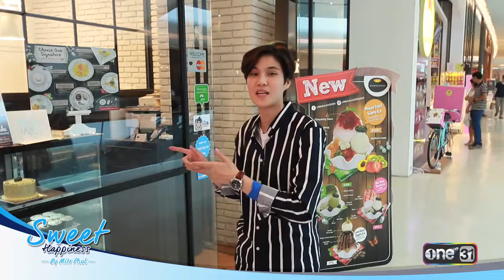Sweet Happiness tape 20 Chikalicious